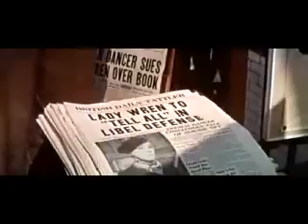Les Girls Trailer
Trailer to metro-Goldwyn-Mayers 1957 musical Les Girls